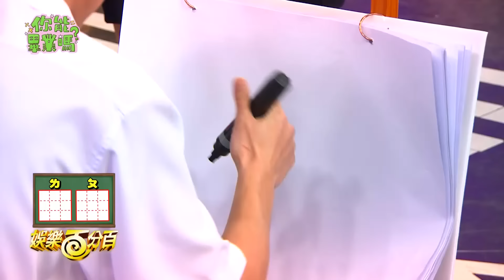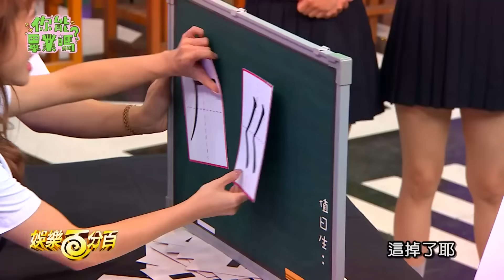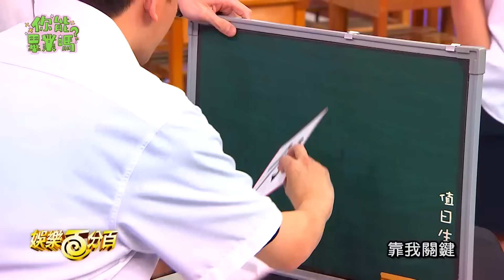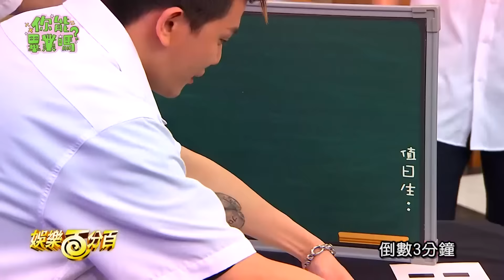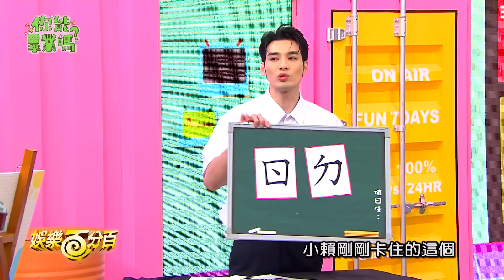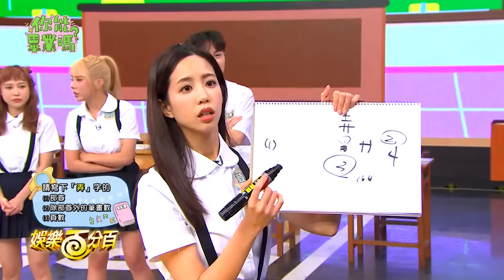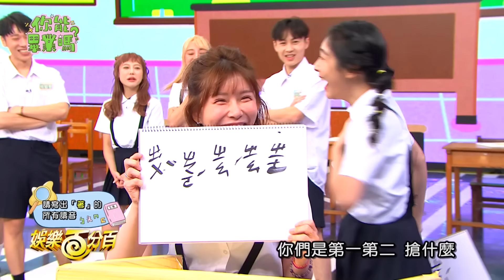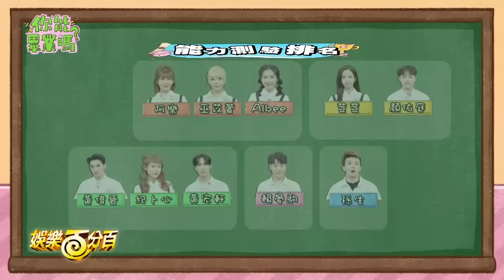【娛樂百分百】2024.03.07《你能畢業嗎?》 黃偉晉、賴晏駒│紀卜心、荳荳、巫苡萱、孫生、黃宏軒、顏佑庭、阿樂、Albee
※賽制說明：
「你能畢業嗎?」共分為小學、中學、高中三個階段，根據大家在校成績進行排名，
每個階段成績排名最低的兩名同學，無法畢業。
其他順利畢業的同學，則可以升學至下一階段，看看同學們能否撐到最後，順利完成學業?!